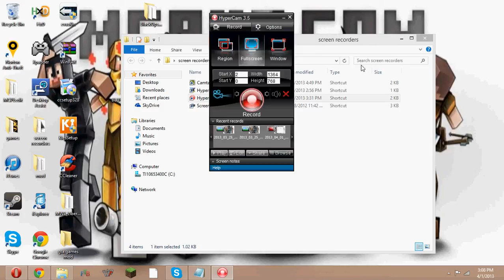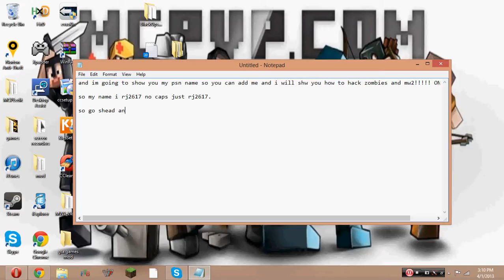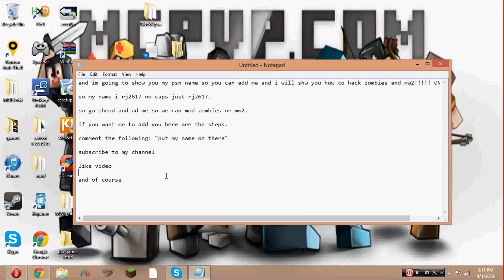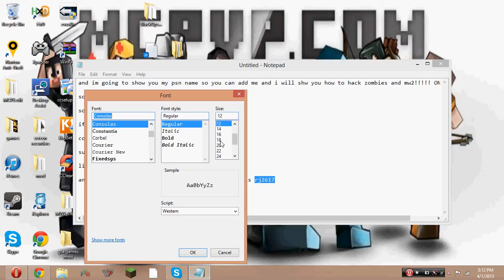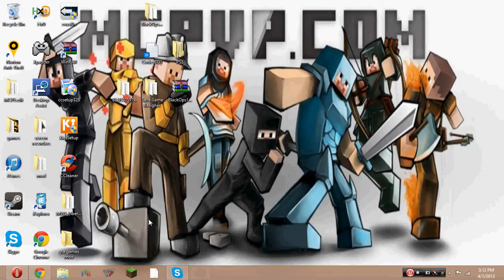add me on PSN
add me

rj2617